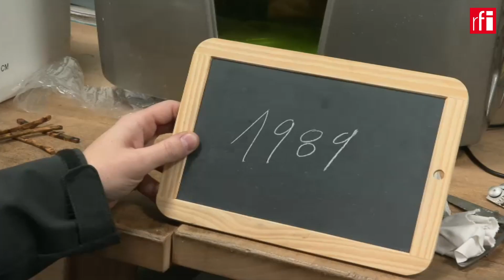Jornal da RFI: 12-01-2023 • RFI Brasil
Confira os destaques desta quinta-feira, 12 de janeiro de 2023:

- EUA e Japão estendem acordo de defesa ao espaço em meio a preocupações com a China.

- Combates com forças russas se intensificam em cidade ucraniana de Soledar.

- França propõe adiar idade de aposentadoria para 64 anos.

Apresentação: Maria Paula Carvalho